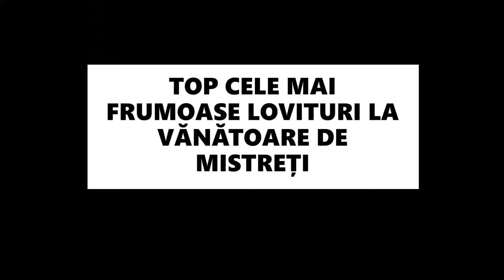Vănătoare. - Cele Mai Bune Ținte - Cele Mai Frumoase Lovituri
in acest videoclip puteți vedea cele mai frumoase lovituri la vănatoare de mistreți. pentru toți pasionati de vănătoare
Indiferent de motivele sau nivelul de calificare, vânătoarea de mistreți poate fi un plus interesant pentru vânătoarea ta. Nu ratați această compilație de vânătoare cu o mulțime de mistreți care se rostogolesc pe dealuri și multă acțiune și adrenalină.
  Mistreții cântăresc de obicei între o sută și două sute de kilograme. Ai putea crede că este mare pentru un mistreț, dar ai fi surprins, deoarece unii mistreți pot cântări până la șase sute de kilograme.